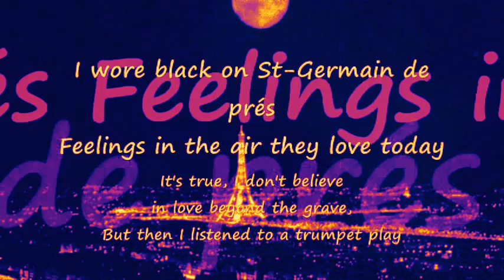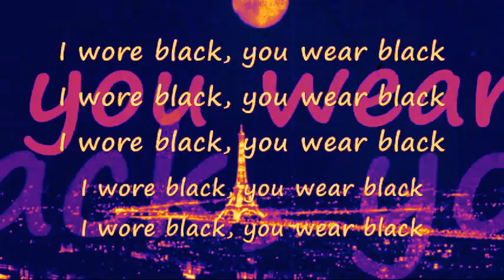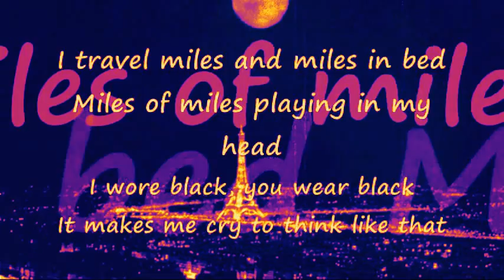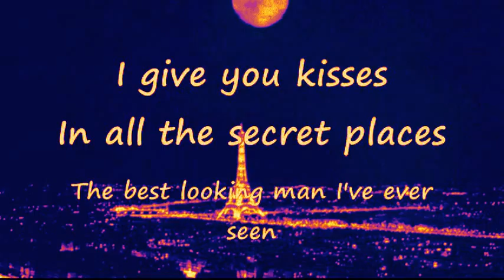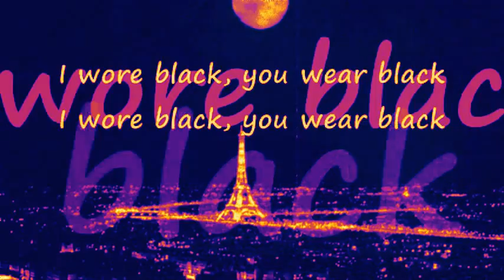Malcolm McLaren - Jazz is Paris (Lyrics)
"It's true, I don't believe in love beyond the grave, but then I listened to a trumpet play.."